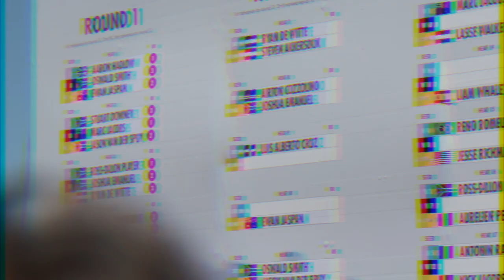Airton on King of the Air 2020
Airton Cozzolino the 4x Strapless Freestyle/Wave World Champion finally realised one of his kitesurfing dreams. After a successful video application he was granted an invitation to compete in the 2020 Redbull King Of The Air alongside the worlds best Big Air Kite Surfers. His entry into the event was greeted with both scepticism and excitement. Regardless of the critics, in the usual Airton style he put on an incredible performance and showed everyone what is possible on a strapless board, earning the respect of his fellow competitors. Many lessons were learnt and the future of big air will surely be an interesting one with his inclusion.

Produced exclusively for Duotone
Directed and filmed by Retroyspective
Additional footage by @tomcourtkite